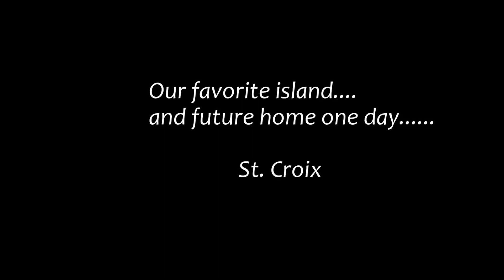Coming home from Buck Island. Chilling with Miles the Captain.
Truly beautiful place.  I can't wait to call it home.